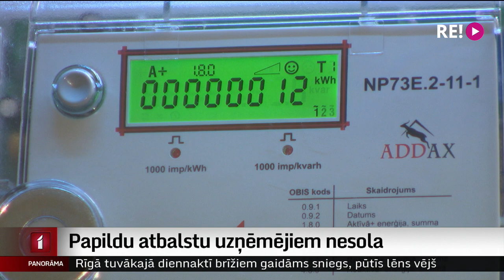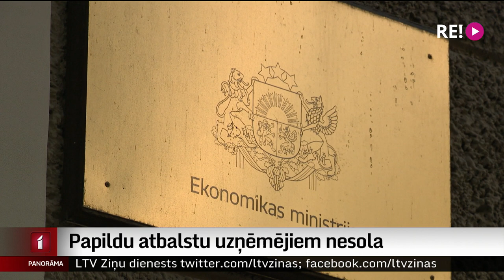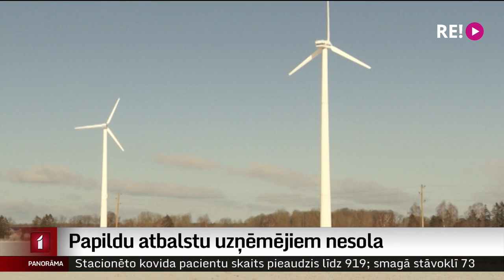Papildu atbalstu uzņēmējiem nesola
Vakar jau vēstījām par to, kā ar energoresursu cenu kāpumu cīnās dārzniecības nozare. Siltumnīcām, kurās nogatavojas jaunā raža, rēķini par siltumu kāpuši vairākkārt. Daudzi uzņēmēji atklāti atzina, ka ilgi šādu slogu nevarēs panest. Viņi rosina papildus jau pieņemtajiem pasākumiem ieviest vienreizēju pabalstu. Tematu turpina Ģirts Zvirbulis.